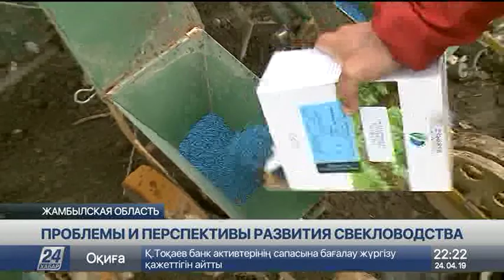Меркенский сахарный завод задолжал крестьянским хозяйствам 670 млн тенге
Больше 600 миллионов тенге задолжал крестьянским хозяйствам Жамбылской области Меркенский сахарный завод за принятую в прошлом году свёклу, передает корреспондент «Хабар 24».